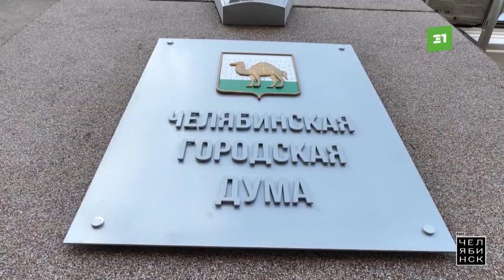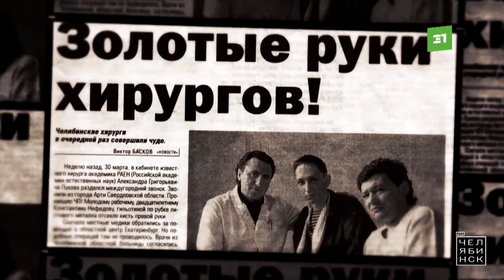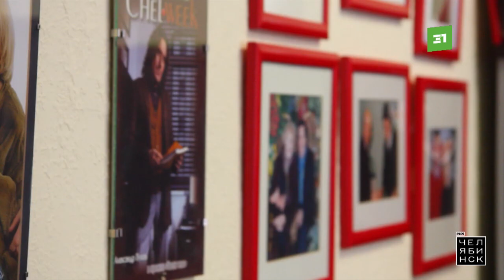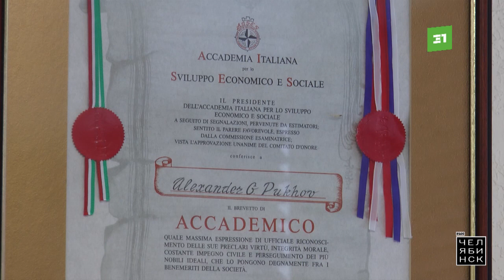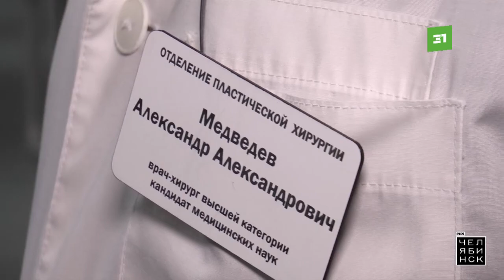Это Челябинск. Звание «Почетный гражданин города Челябинска». Часть 1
Комиссия мэрии определилась с кандидатами на звание «Почетный гражданин города Челябинска». Титул присваивается в преддверии дня рождения города.